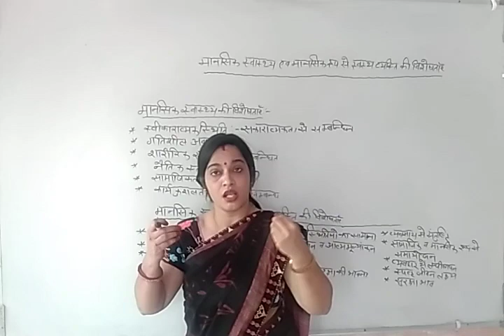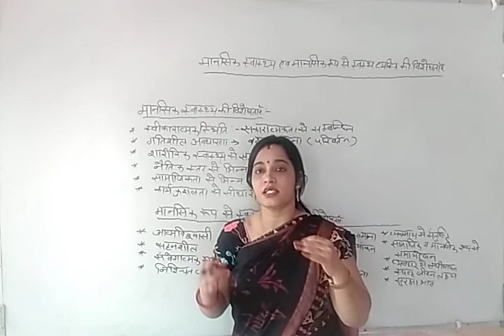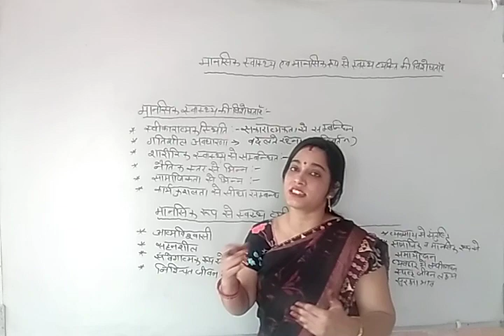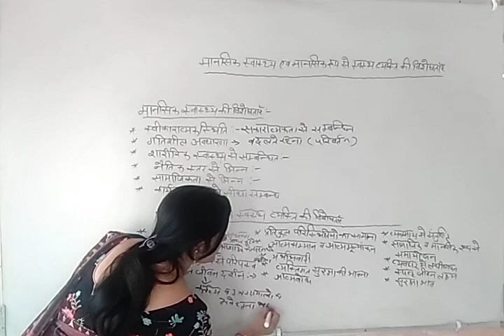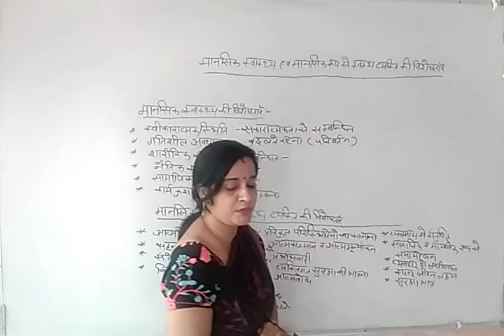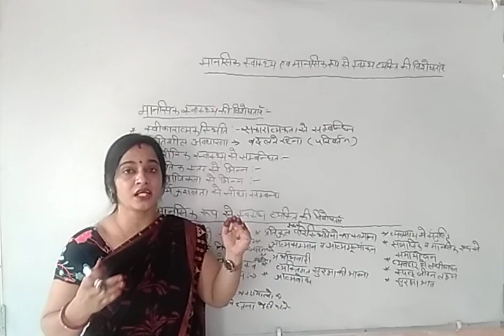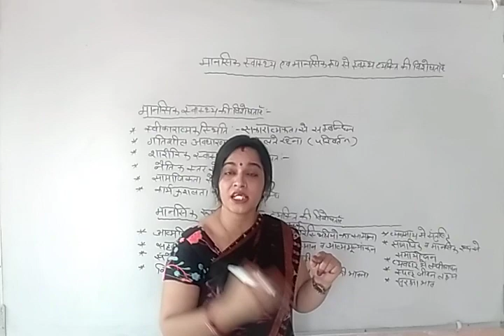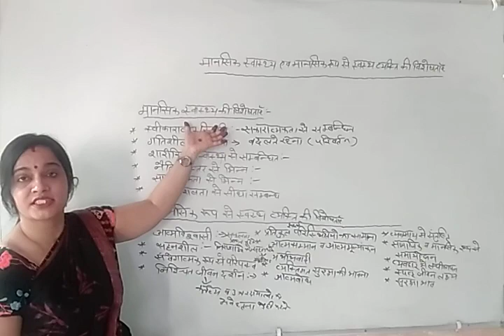मानसिक स्वास्थ्य एवं मानसिक रूप से स्वस्थ व्यक्ति की विशेषताएं | Features of Mental Health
मानसिक स्वास्थ्य एवं मानसिक रूप से स्वस्थ व्यक्ति की विशेषताएं
Features of Mental Health